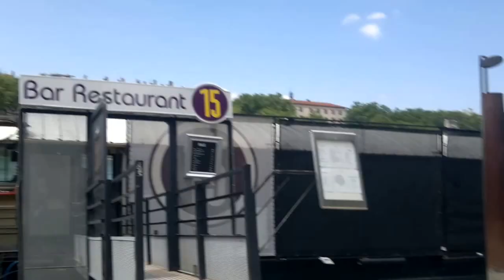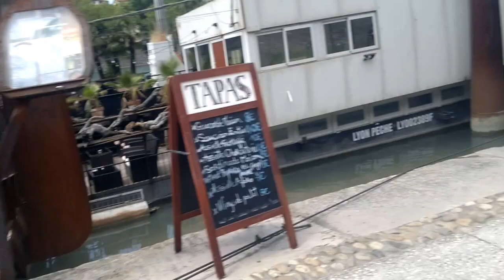Team them success